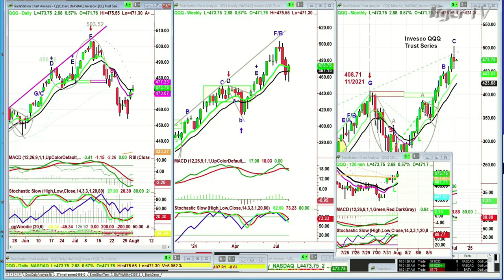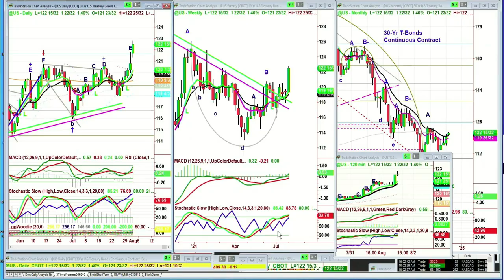August 1st, 10AM ET Market Update on TFNN - 2024